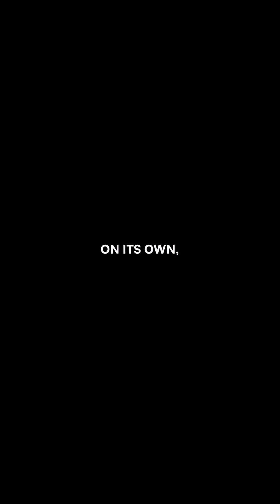I Spent 10 Years Studying How GLASS is Made from Sand and Lightning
Have you ever thought how glass is made from sand? Let's break down the process in the following steps

1. START WITH SAND
The main ingredient is silica sand — the same kind you see on beaches.

2. TURN UP THE HEAT
Sand is heated to about 1700°C (3090°F) until it melts into a glowing liquid.

3. ADD SPECIAL INGREDIENTS
Soda ash lowers the melting point, and limestone makes the glass strong.

4. SHAPING THE GLASS
The molten glass is blown, rolled, or poured into molds to create bottles, windows, and more.

5. COOLING DOWN
It’s carefully cooled in a process called annealing so it doesn’t crack.

And just like that, ordinary sand becomes transparent glass!